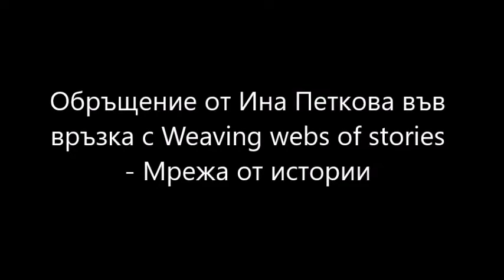Обръщение от Ина Петкова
Към деца и родители за нашата идея за продължение на дейностите/взаимодействието по проект "Мрежа от истории".

Видеото е заснето от Йордан Йорданов.

Видеото няма търговско предназначение.

This video has no commercial purposes whatsoever and has been created in relation with the Erasmus+ project "Weaving webs of stories"